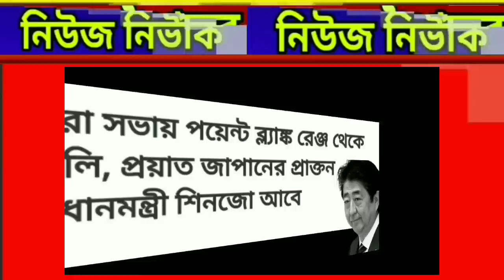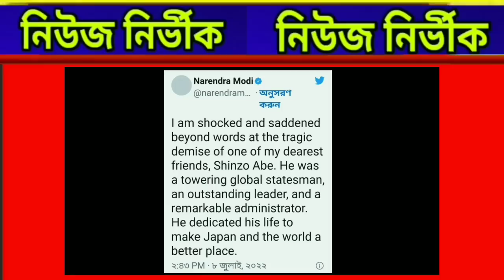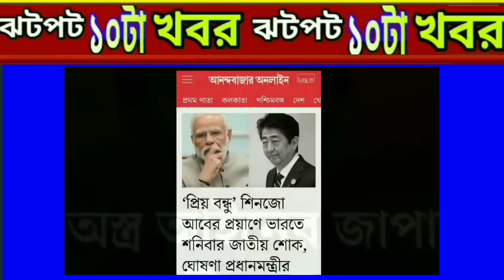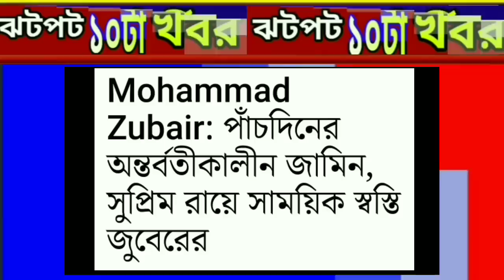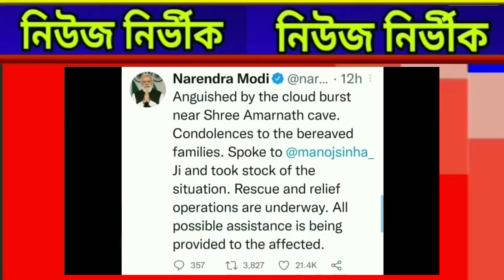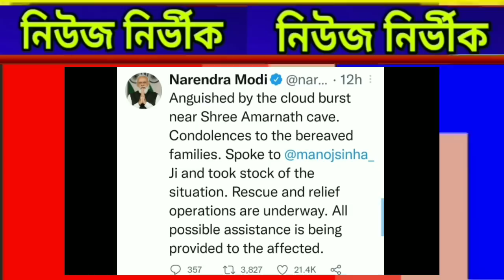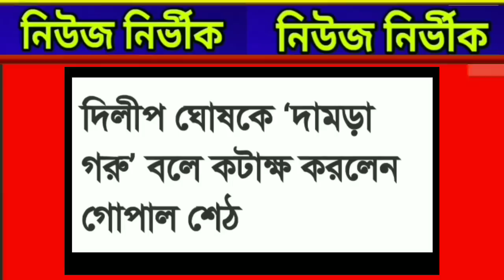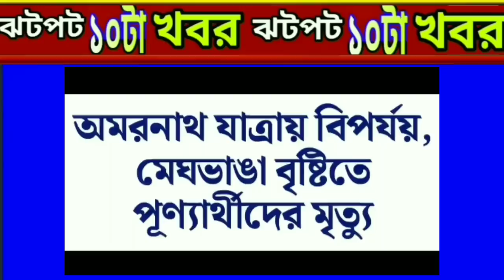৯ জুলাই শনিবার দুপুরের ঝটপট দশটা খবর নিউজ নির্ভীকে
৯ জুলাই শনিবার দুপুরের ঝটপট দশটা খবর নিউজ নির্ভীকে